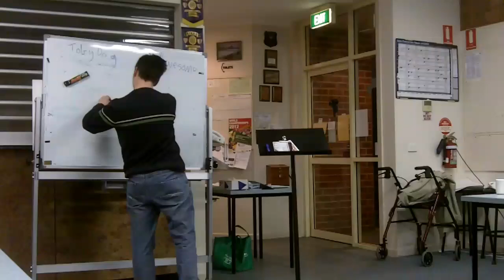Curious about Curiosity - Toastmasters Speech 8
The following is a partly fictional speech created for Toastmasters. It is speech number 8 and is intended to test the persons skill at using visual aids.

I decided that mixing this with Chocolate would be a good way to go, while sharing some fun information about the Mars Curiosity Rover.

If you like these speeches, check out my previous one, titled "I like Chocolate!"